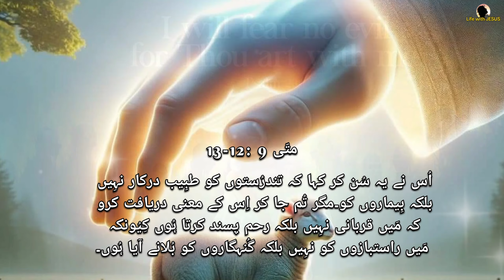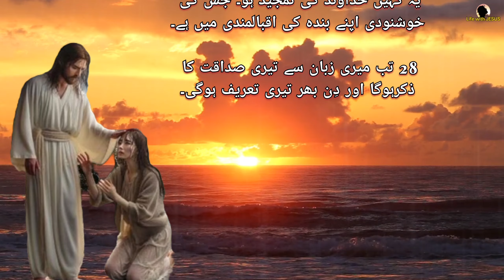Zaboor 35 | Psalm 35 | Prayer for Help | God Fight for You | Psalm 35 in urdu hindi bible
اگر یہ کلام آپ کے دل کو چھو جائے تو اسے لائک کریں۔

Youtube Search or quarries about this video
zaboor 35, zaboor and geet
prayer for help in difficult situation
prayer for help at work
prayer for help in time of need
prayer for help in financialproblems
prayer for help from the holy spirit
prayer for help in difficult situationislam
prayer for help and protection
prayer for help from god byapostle joshua selman
prayer for help and guidance
prayer for help from jesus
pakistani christian songs
pakistan worship
god fight for me prayer
god fight for me
god fights for me lyrics
god fight for you
god fight for israel
god fights for us
god fight for me skit
god fights for me sermon
god fights for me song
god fighting for us lyrics
christian life in pakistan new masihi geetpunjabi zaboor pakistanimasihi geet aur zaboormasihi worship songpakistan Jesus MinistryYoutube Worship
Urdu Jesus Songworship songs 2024
fga bookofpsalmsZaboor 35
Psalm 35
Urdu Bible
Masihi#masihigeet
Bhajan Sahita,
ज़बूर 35 भजन 35
psalm 35 orthodox
psalm 35 nkjv
psalm 35 arabic
psalm 35 malayalam
psalm 35 russian
psalm 1 to 50
psalm 35 explained
Psalm 35 in urdu
psalm 35 in hindi
psalm 35 in punjabi
zaboor 35 in hindi
yahowa 35 psalm
زبُور 34 ، زبُور
Psalms 35 and 25 Ki Talawat | Glorious HD TV